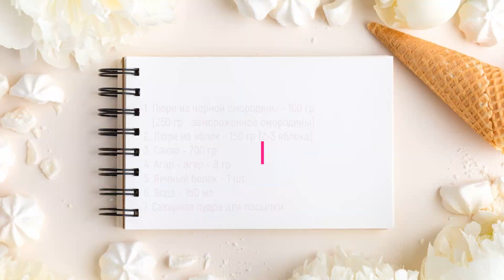Зефир который получится. Со вкусом яблока и черной смородины. Подробный рецепт. Рукодельный VLOG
Нежнейший и ароматный с небольшой кислинкой зефир из яблока и черной смородины. Зефир воздушный, мягкий и очень вкусный!